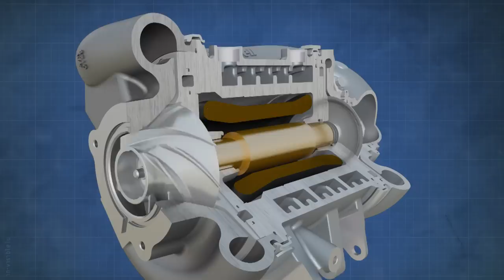Introducing Garrett - Advancing Motion - Future is in our nature